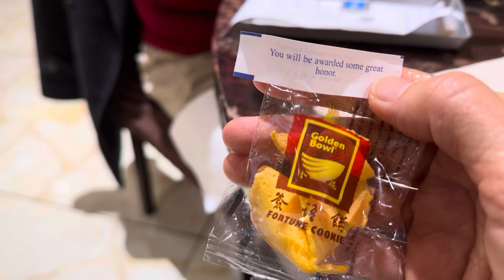Life with Li - Valentine/New Year Lunch at a Chinese Restaurant in America 情人节美国中国福建自助餐馆装扮很漂亮食物也很漂亮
Life with Li - Valentine / New Year Lunch at a Chinese Restaurant in America
 情人节美国中国福建自助餐馆装扮很漂亮食物也很漂亮

Produced by Li W TV